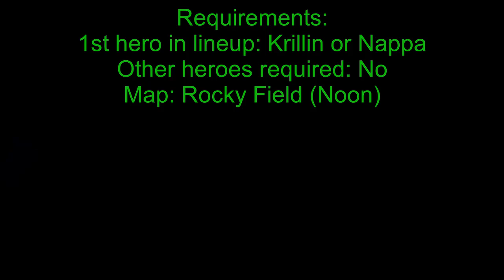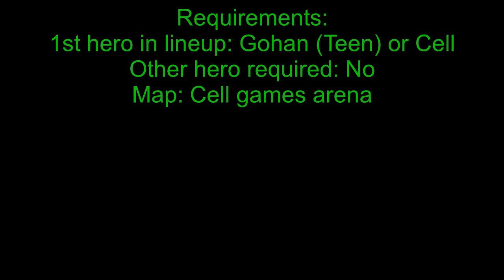Awesome starts in Dragon Ball FighterZ